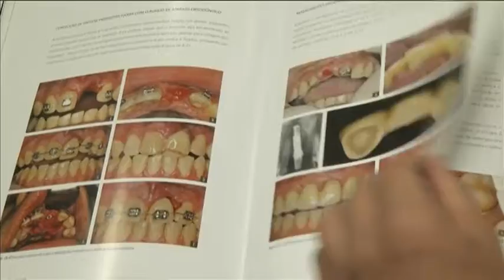Cuidados básicos com os Dentes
A não observância dos cuidados básicos é a principal causa de graves problemas com os dentes